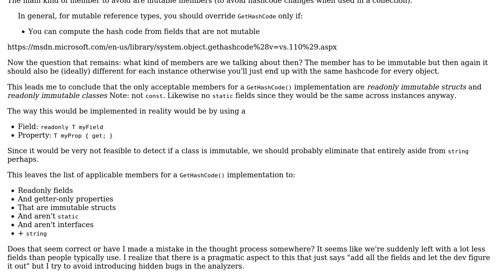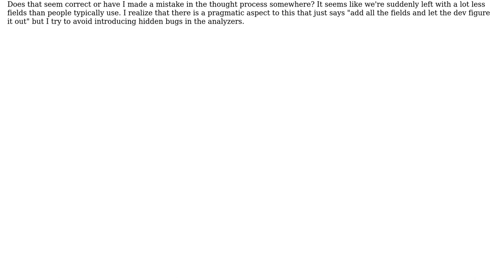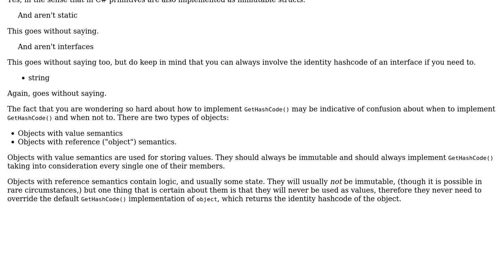Software Engineering: What kind of members should be used in a GetHashCode() implementation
With thanks & praise to God, and with thanks to the many people who have made this project possible! | Content (except music & images) licensed under CC BY-SA | Music | Images & others | With thanks to user Mike Nakis user Jeroen Vannevel and the Stack Exchange Network Trademarks are property of their respective owners. You are responsible for your own actions.